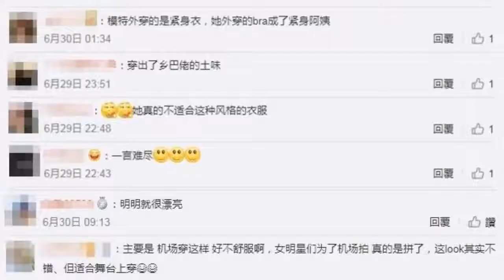吴宣仪机场被开闪光灯怼脸拍 转身躲镜头上车后捂脸抱头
➤Thanks收看！